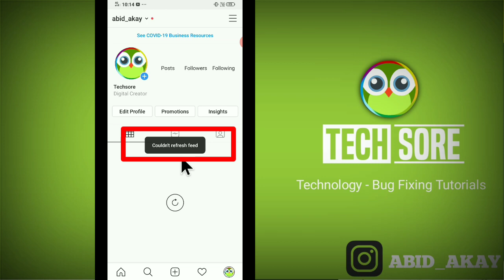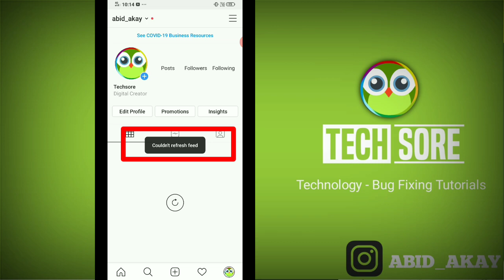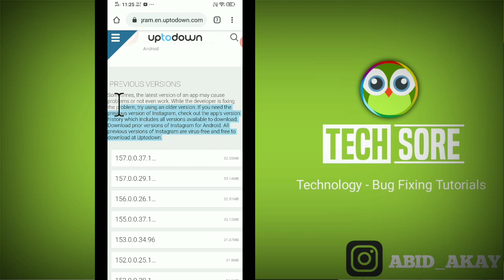Instagram || Couldn't refresh feed Problem Solved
Instagram || Could'nt refresh feed Problem Solved

iss Video me maine bataya hai agar apke phone me Could'nt refresh feed Problem Solved ki problem aarahi hai to ye video apke liye hai.

Talk soon,
Abid Akay